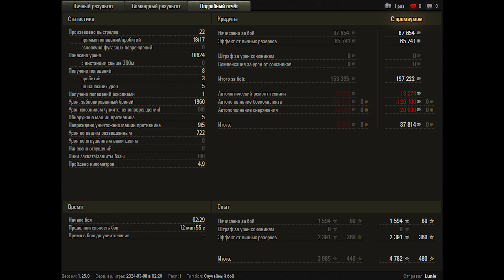World of Tanks BZ-75 - 5 Kills 10,6K Damage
Zekin60fps
Wot replays

10.19

BZ-75 wot,BZ-75 world of tanks,wot BZ-75,world of tanks BZ-75,BZ-75,world of tanks,wot